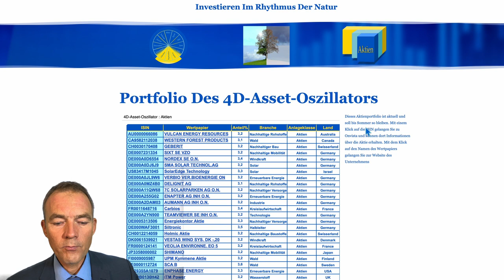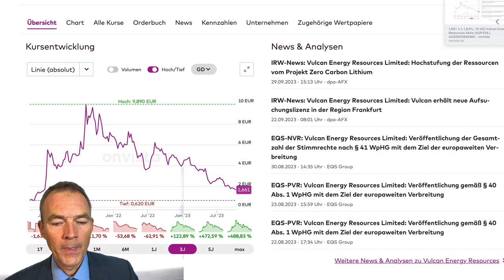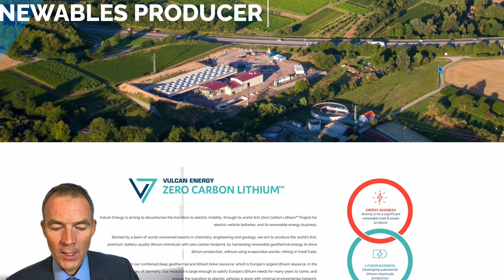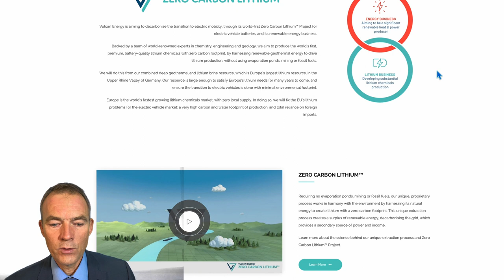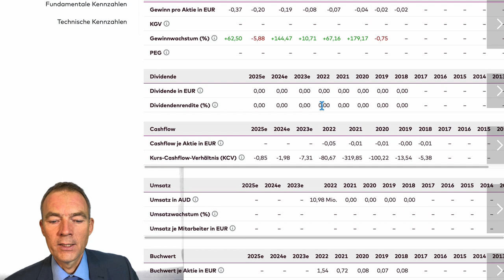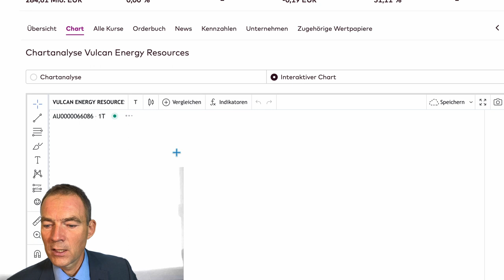4D-Aktiencheck: Vulcan Energy Resources CO2-freies Lithium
Dieses Video informt Investoren des Anlagezertifikates WKN LS9UH2 über Aktien, die im Portfolio enthalten sind. (Disclaimer beachten, keine Anlageberatung!). Vulcan Energy Resources stellt CO2-freies Lithium her, das für E-Mobilität und Energie-Speicher benötigt wird. In diesem Video wird erklärt, weshalb die Aktie ausgewählt wurde, und weshalb eine großartige Zukunft prognostiziert wird. Black Rock, UBS und BNP sind ebenfalls dieser Meinung.

00:00 - 4D-Aktiencheck Vulcan Energy
00:10 - Anlagezertifikat 4D-Asset-Oszillator WKN LS9UH2
00:36 - Portfolio Asset-Oszillator
02:05 - Prozess
05:32 - Disclaimer Risikohinweis